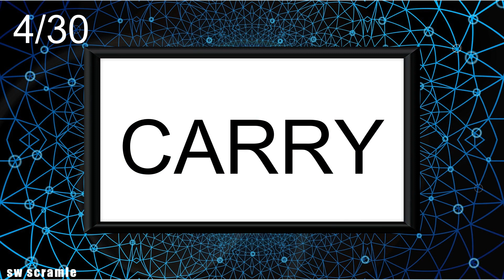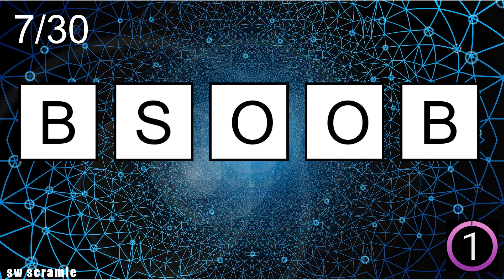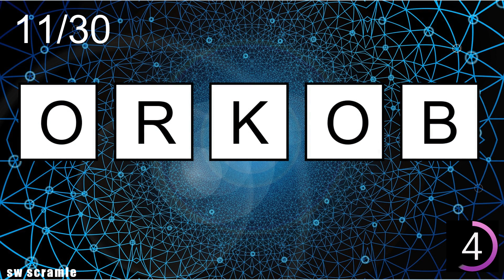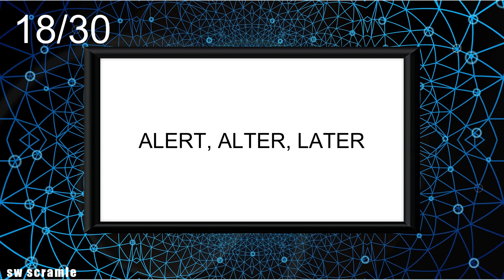5-Letter Scrambled Words- 101 |Jumbled Word Game | Guess the Word Game | Word Scramble | SW Scramble